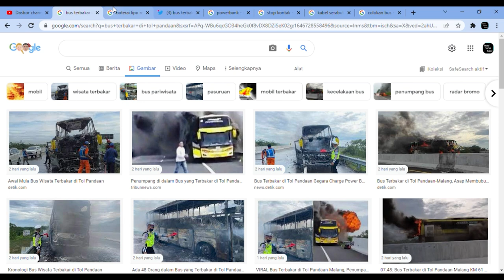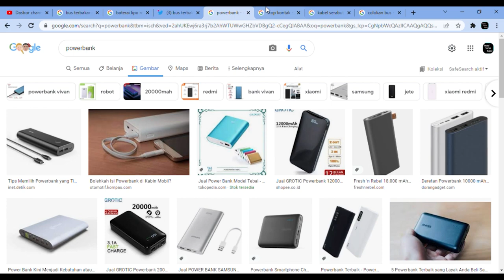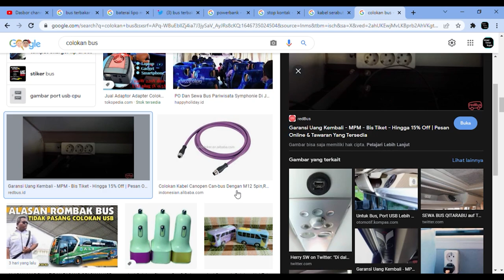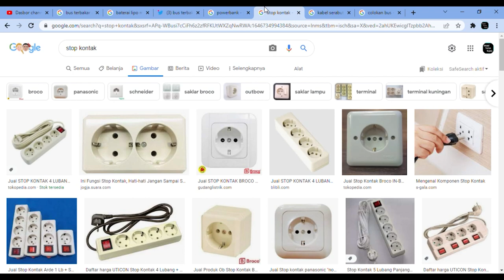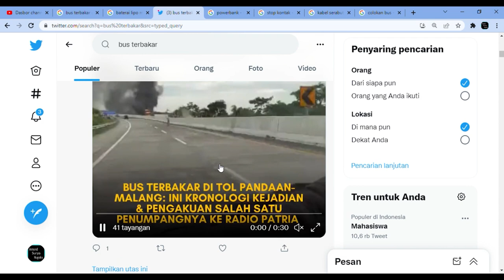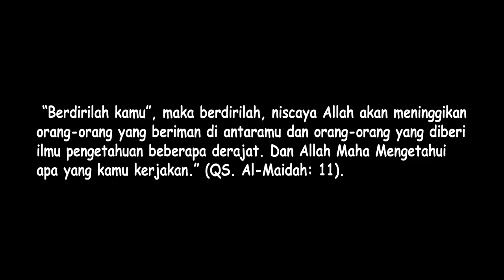Viral Bus Terbakar Disebabkan Oleh Powerbank? Ini Alasannya.